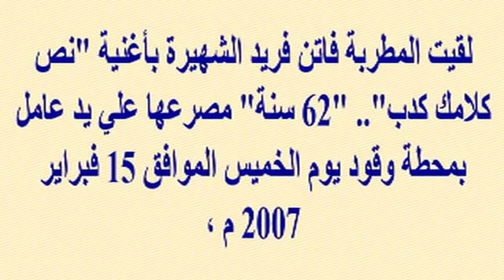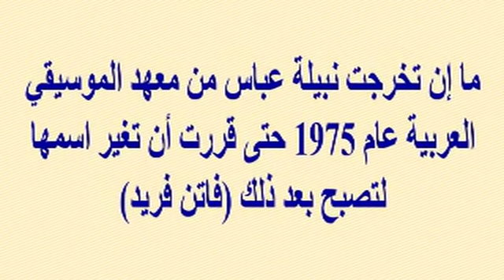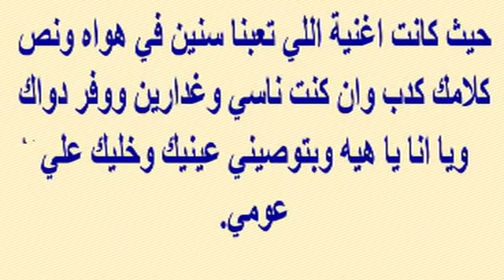نجمة مصرية جميلة وشهيرة جدا القاتل أخرج أحشائها ونطقت بإسمه قبل مصرعها وكانت تشبه وردة الجزائرية